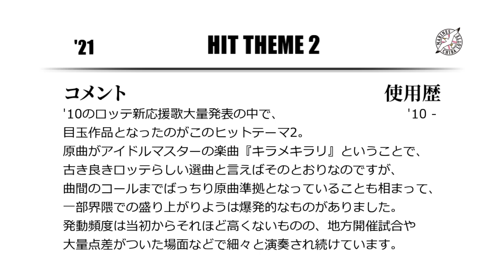千葉ロッテマリーンズ ヒットテーマ2 ('10作) [MIDI]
ロッテのヒットテーマ2、キラメキラリです。
フレフレ頑張れ千葉ロッテ、フレフレ頑張れマリーンズ、
これちょっと一回だけ女子だけでやってみたいんだけど。
→実験結果 : 聞こえない聞こえない。やめます、やめます、やめます、やめます。